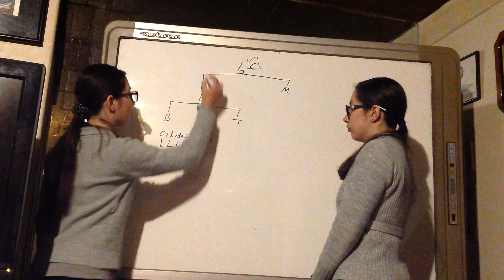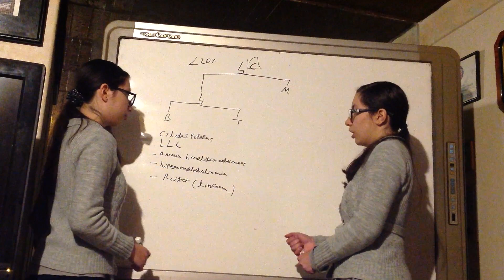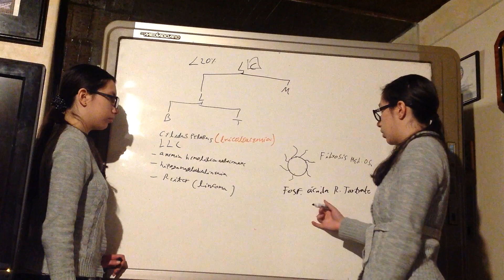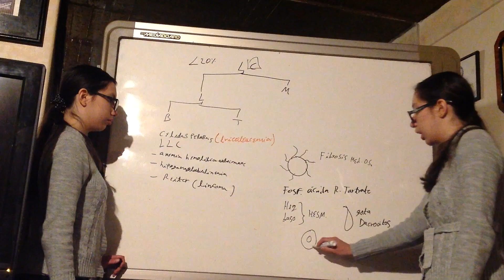Leucemias Crónicas de Linfocitos B.